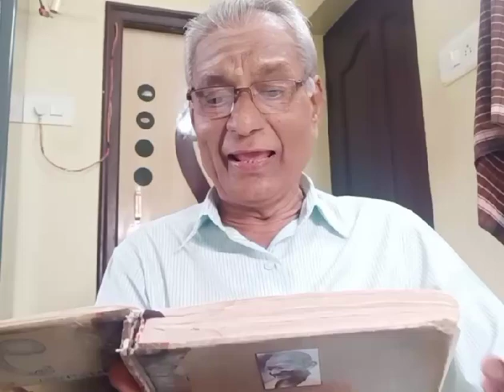July 1, 2024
Video from Dr Anand Kendhuli